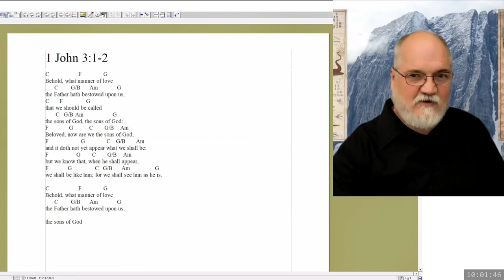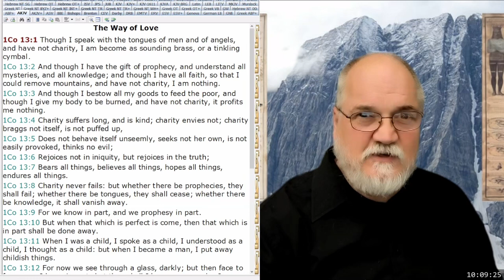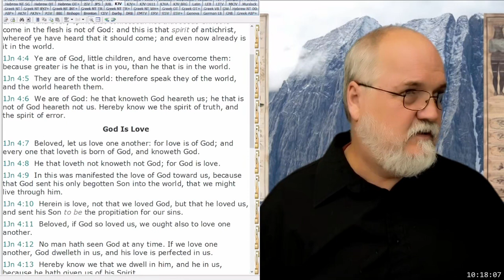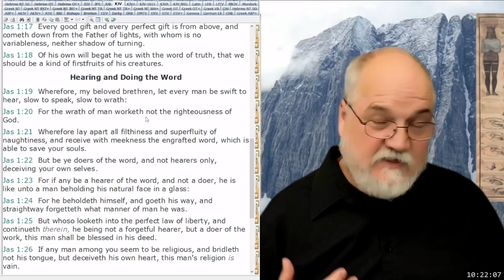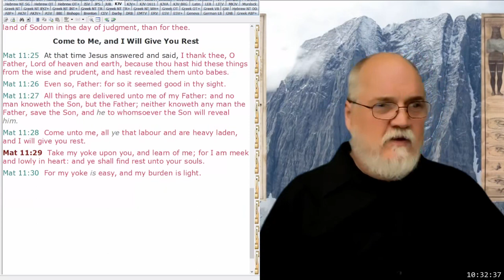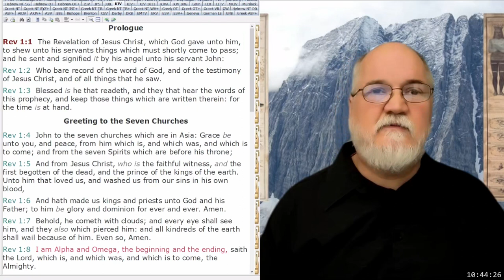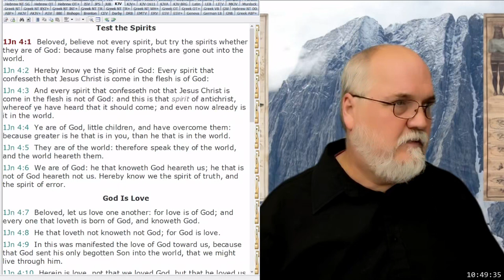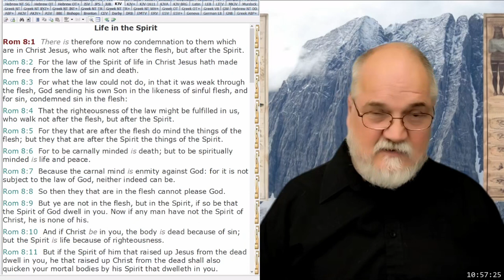2023 11 11 Sermon 1 - God's Love 1 - Theodore Turner